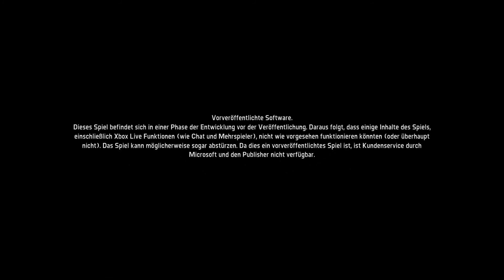Evolve Beta Gameplay #1 Tutorial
Falls ihr Ideen für andere Gameplays, dann schreibt in die Kommentare